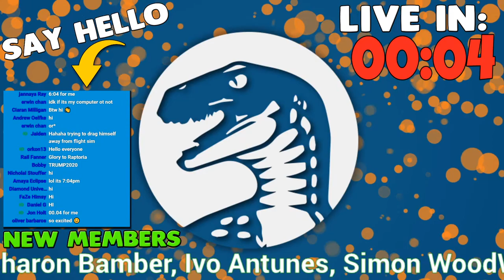NEW First Look at SURGEON SIMULATOR 2 Becoming a Doctor Multiplayer Gameplay